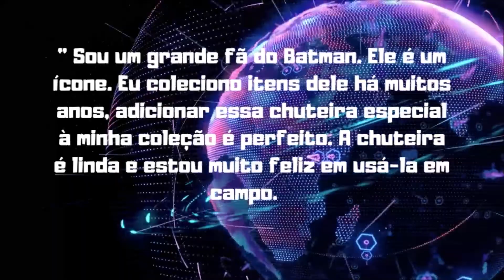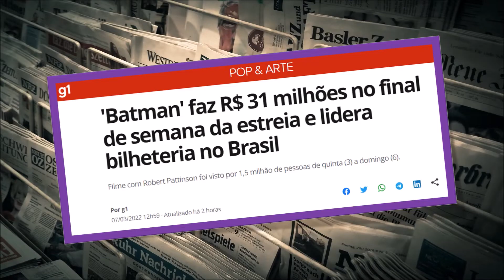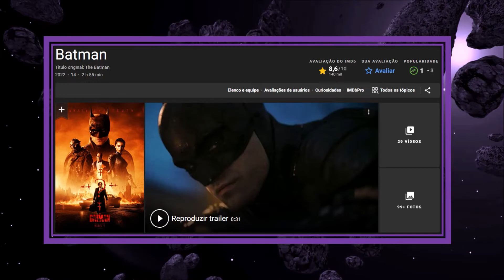THE BATMAN: RECEBEU NOTA ALTA, BILHETERIA BOMBANDO E DATA DE ESTREIA NO HBO MAX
Fala meus Cine Maníacos!
The Batman chegou aos cinemas agora em março de 2022. A campanha de marketing da Warner envolve até o Neymar com uma nova chuteira do Batman.
Em Recife teve direito até a Bat-Sinal. O filme já tem data de chegada ao HBO Max.
Ele está com notas altas nos sites de avaliação e bilheteria bombando no primeiro fim de semana de estreia nos cinemas.
Chega mais para saber o que houve com esse trem aí. Vem comigo!

OBRIGADO!